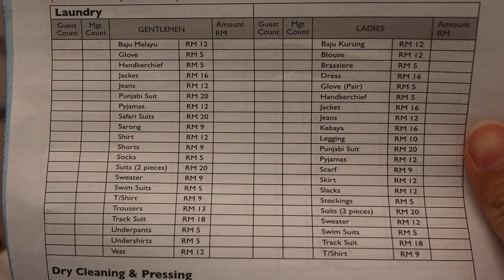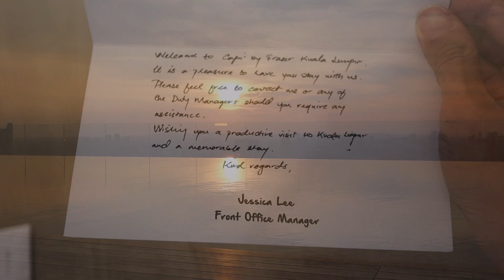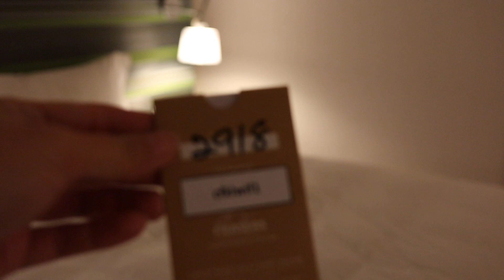Chanel Wallet On Chain Review & What to Fit I Singapore Vlog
I was travelled to Singapore and Malaysia to attend short courses.
And thinking to do review on the Chanel WOC and how versatile it is.

The places I went

✔️ Haidilao Restaurant, Clarke Quay Singapore
✔️ LV Boutique Store
✔️ Park Hotel Farrer Park
✔️ Capri by Fraser Hotel